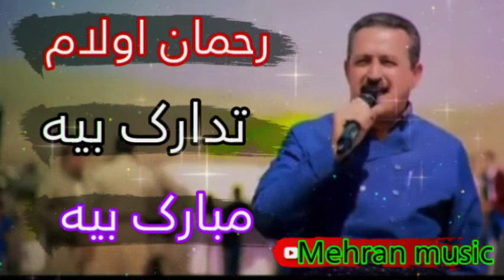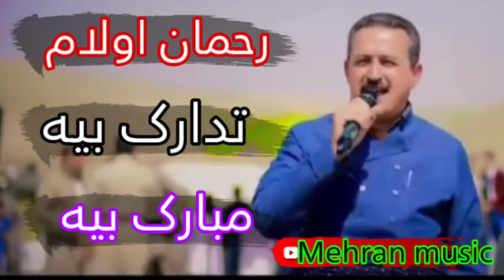تدارک بیه مبارک زور شادی رحمان اولام زور شاد و خوش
گورانی زور شاد و خوشی ماموستا رحمان اولام زور تایبه تی